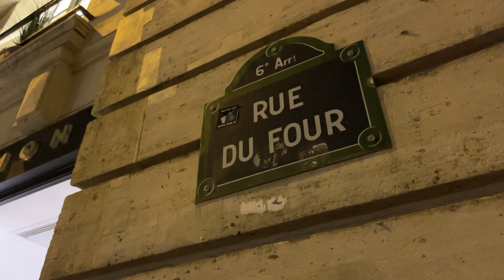🇫🇷[PARIS 4K] WALK IN PARIS "NIGHT LATIN QUARTER" (EDITED VERSION) 05/SEPTEMBER/2022